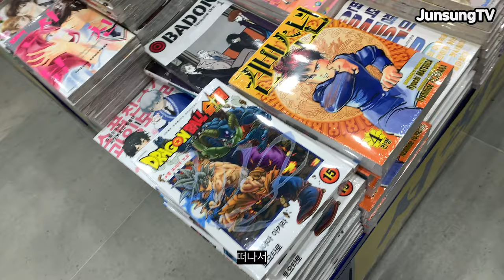NCT 태용 생일 파티 홍대에 들린 유준성 Vlog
NCT 다음 태용 참여 앨범 언제 나오려나..
그나저나 이번주도 별거 없이 지나갔네요
장마가 시작되서 영 찝찝합니다
코로나 거리두기도 괜찮아 지나 싶더니 다시 원점이고
여러가지로 답답하네요
아무튼 여러분들도 건강히 지내시길!!